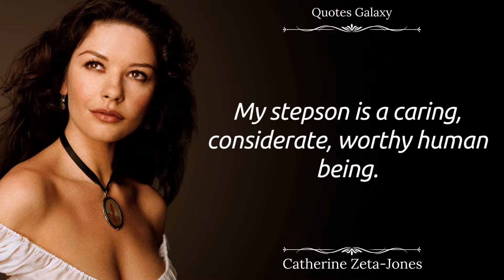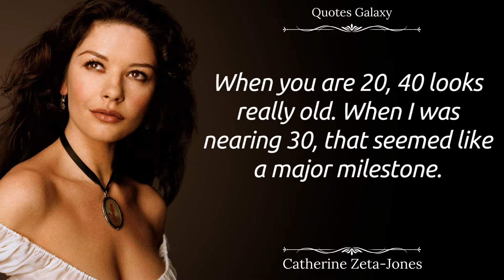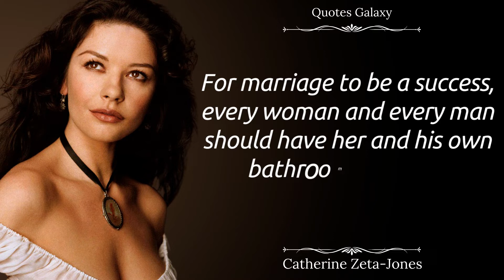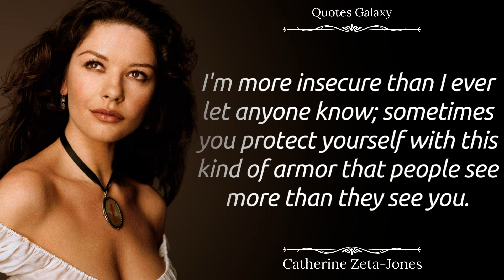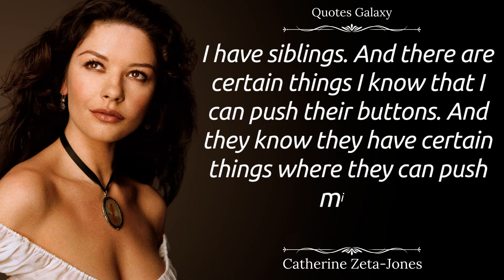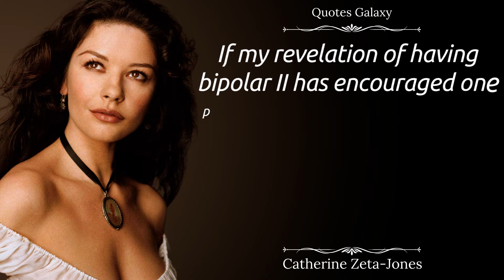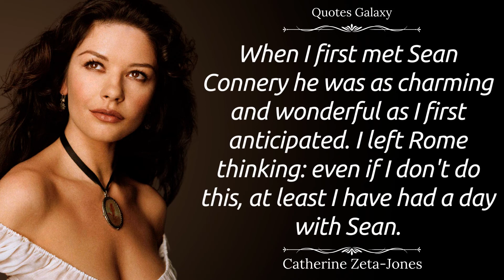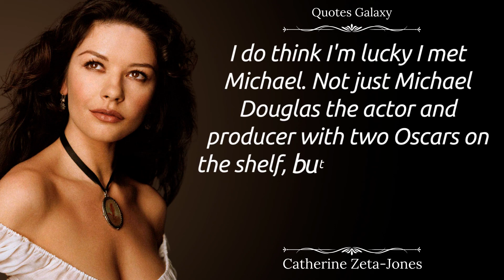Quotes Charming Catherine Zeta-Jones | About movies, family and sex.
Catherine Zeta-Jones is a British actress. Winner of the Academy Awards, BAFTA and two Awards of the Screen Actors Guild of the USA.
Quotes Charming Catherine Zeta-Jones | About movies, family and sex and many more interesting things: wise thoughts, motivational quotes, strong words, witty statements, all this you can see on the new Quotes Galaxy channel

Dear viewers, please write your opinion about the video, your wishes for creating new themes for the video. Which quotes did you like best?

*All Variations in this Video are created  *Quotes Galaxy*

When creating such videos I use free images and free to use green screen videos with other different video parts, edit them with Adobe Premiere Pro for creation new kind of sound and visual variations and effects. It takes about 4 hours.